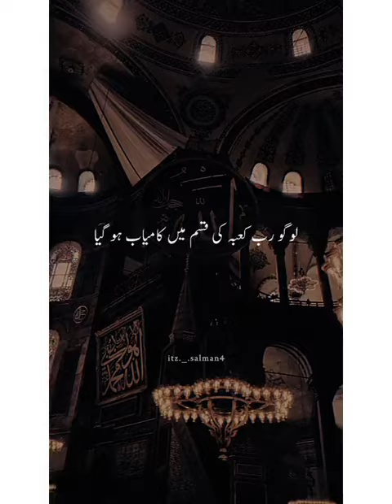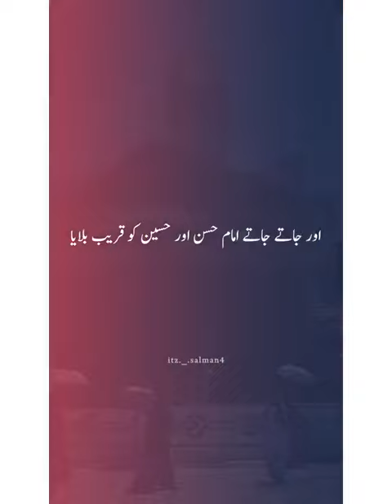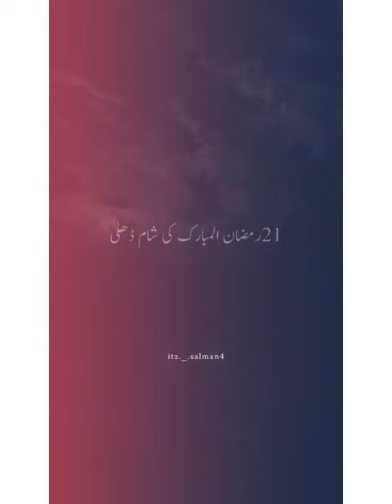حق علی سچ علی مولا علیہ سلام 💜❣️❤️